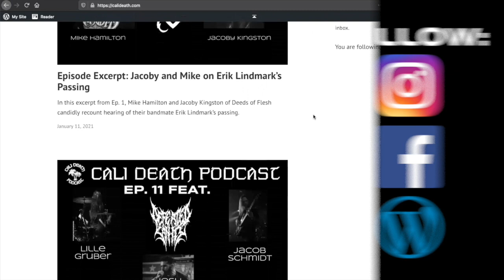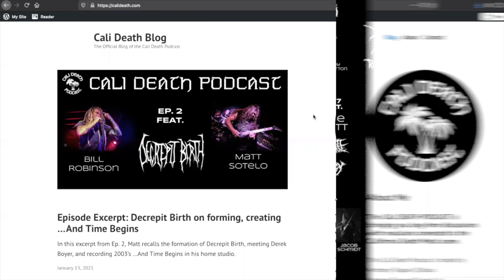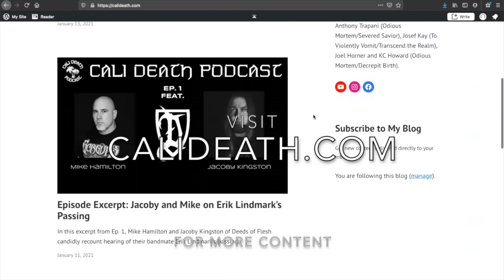Episode 51 - Hannes Grossman (Alkaloid)